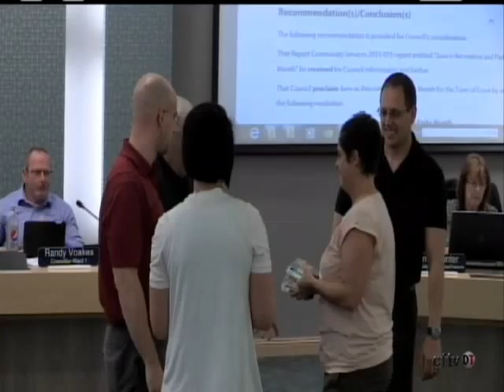Essex Council 2015 05 19 Part 1of1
Regular meeting of Essex Town Council held May 19, 2015, Part 1 of 1